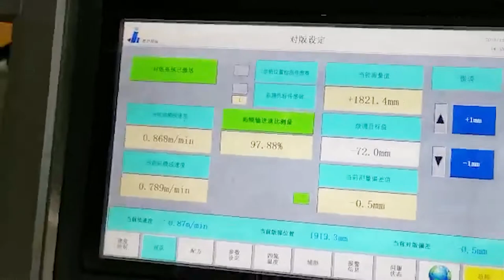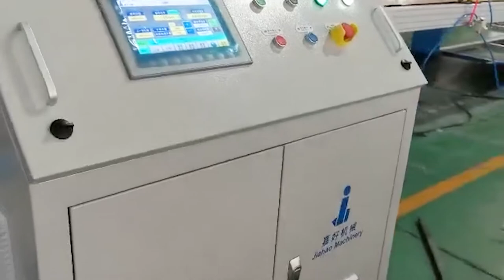StarsPlas | SPC Waterproof Flooring Extruder for the EIR production line